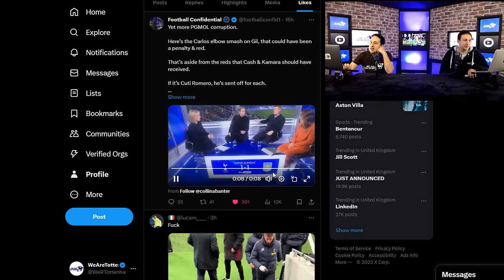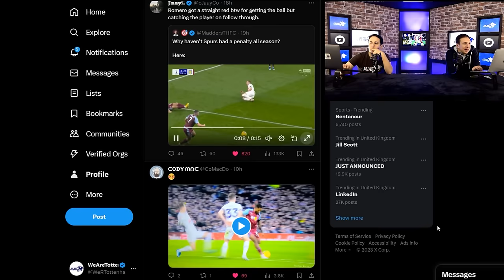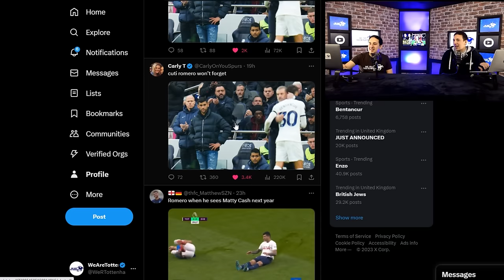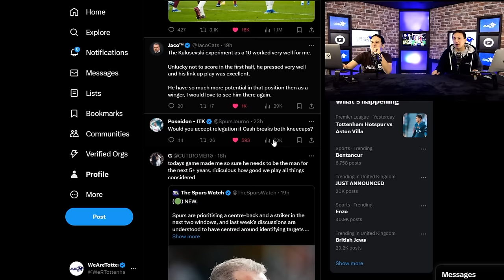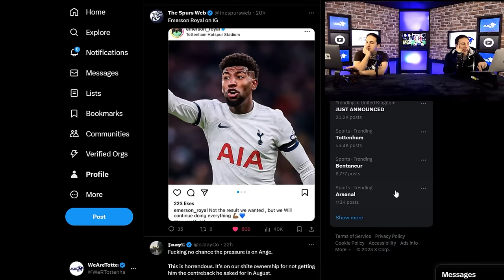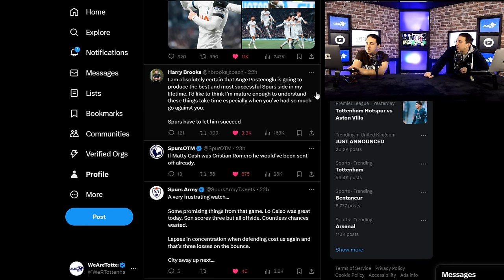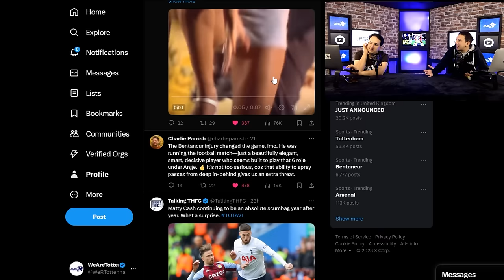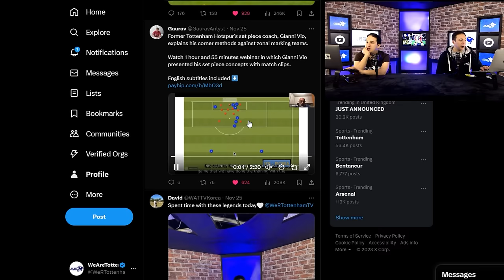Romero Is Waiting For Matty Cash! [REAX]